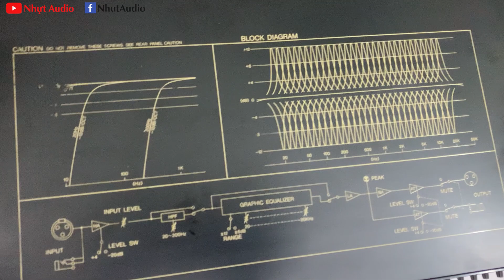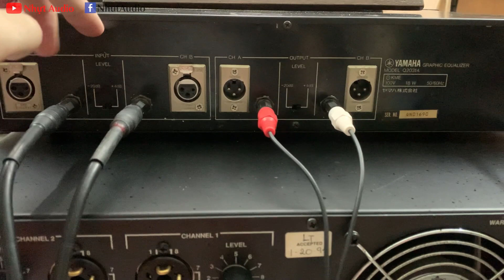LỌC XÌ YAMAHA Q2031A, RẺ MÀ HAY, CẢI THIỆN CỰC TỐT ÂM SẮC DÀN ÂM THANH CỦA AE (5TR2) NHỰT AUDIO